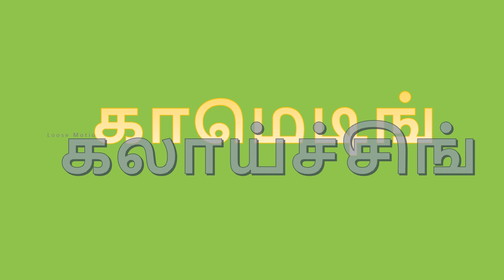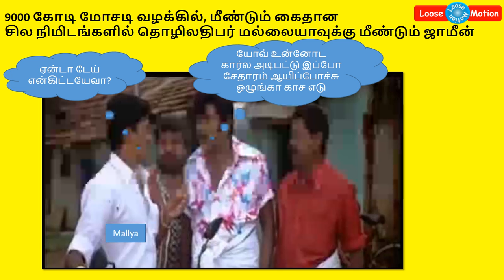Mallya Memes-Part VI | மல்லையா மீம்ஸ்-பகுதி 6 | Vijay Mallya | விஜய் மல்லையா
Watch the Loan King's International Game with memes.